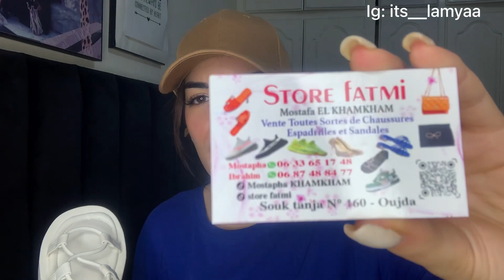A day with me ( SHEGLAM FOUNDATION💄, شنو اشتريت🛍) | حلوى هندية بنيييينة 🇮🇳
Let's be family ♥️

Watch:

 • Chris Later & Dan...